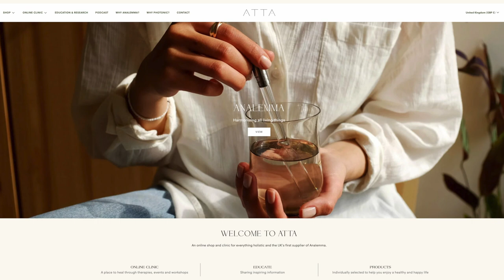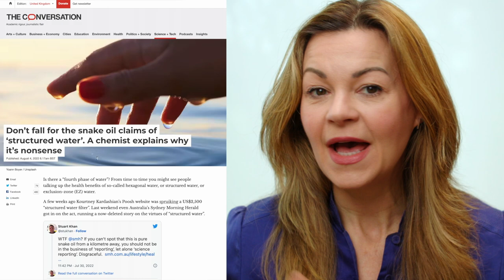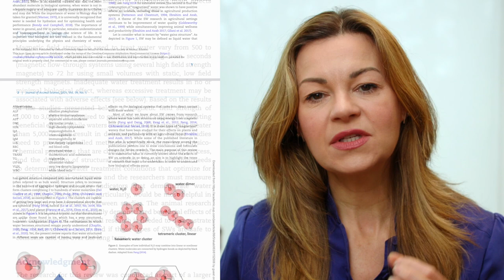Structured water, is it fantasy or a way to supercharge wellbeing? Interview with Analemma CEO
In this video I talk to Mario Brainovic, founder of Analemma which makes devices he claims can transform the structure of the water we drink to bring us greater health benefits.
The interview came around after I was contacted by Claire Ashton and Tracy Winterbourne, co founders of the wellness site who asked if I wanted to try out a quartz glass Analemma wand sold on their site which is said to contain coherent water, also known as structured water, with the claim being that when it comes into contact with regular water it alters its state.
While the concept of coherent or structured water is gaining some momentum and attention right now, and its proponents claim to be gathering evidence, it is not an independently proven approach and it is a controversial one with a number of respected scientists lining up to discredit it.

CHAPTERS
00:00 Intro
03:00 How Mario found ‘coherent water’
06:19 What’s wrong with regular water?
08:08 Water formulation
09:51 How do we know the water is changed?
15:27 What’s the proof?
19:49 How might it benefit wellness
20:45 How is Analemma water made?
23:06 What the critics say
27:00 Further research
35:00 My view